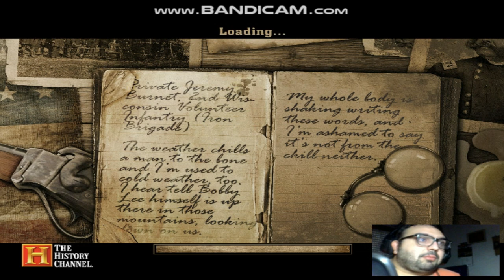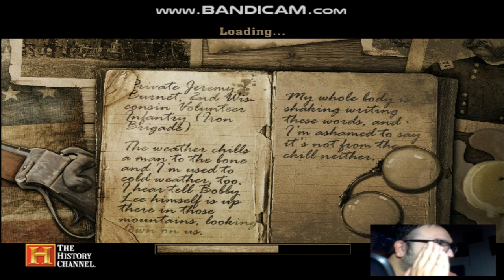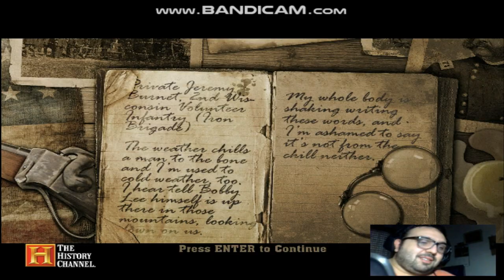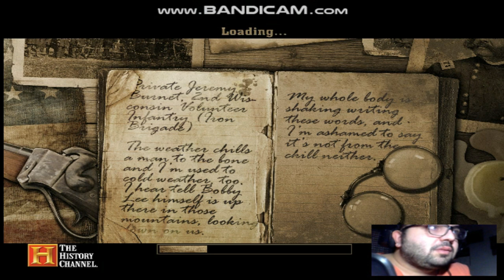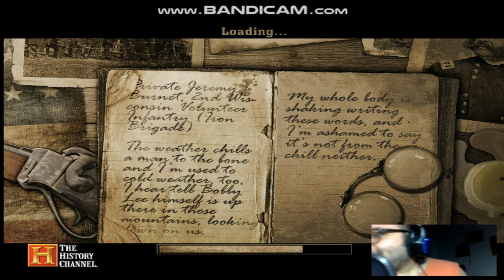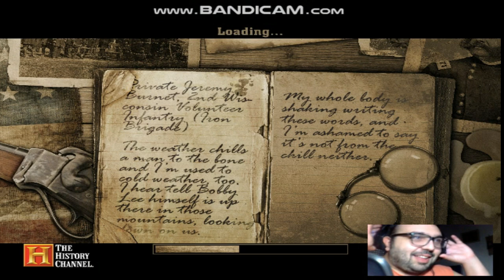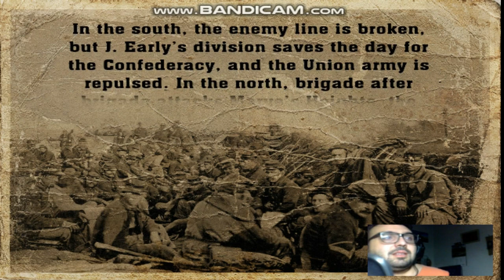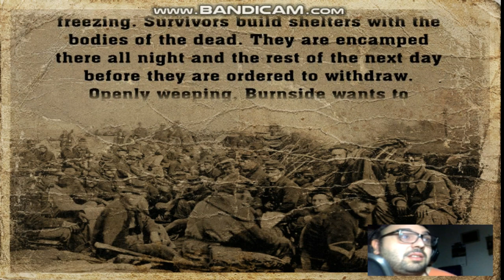THE HISTORY CHANNEL CIVIL WAR GAMEPLAY #1 - ESERCITO NORDISTA - LA BATTAGLIA DI FREDERICKSBURG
Ciao a tutti lupacchiotti, come state?
Chi vi parla è il vostro Lyo The Wolf e benvenuti nella mia umile tana.
Oggi iniziamo una serie dove le nostre azioni decideranno le sorti di una delle guerre americane più famose e ricordate, la guerra civile americana.
Oggi, difatti, iniziamo The History Channel Civil War A Nation Divided